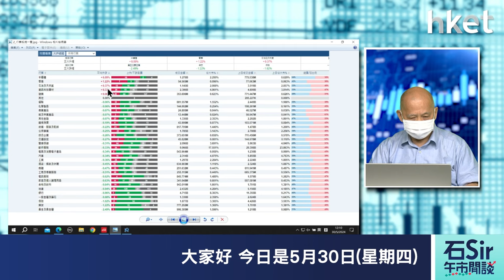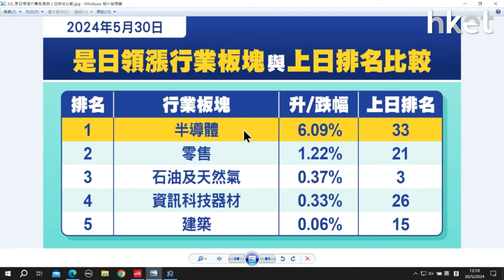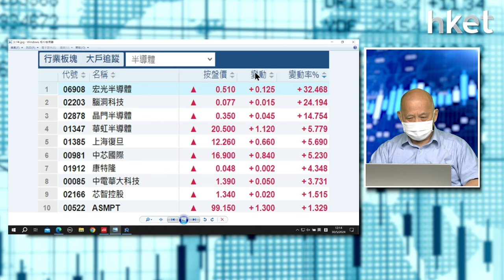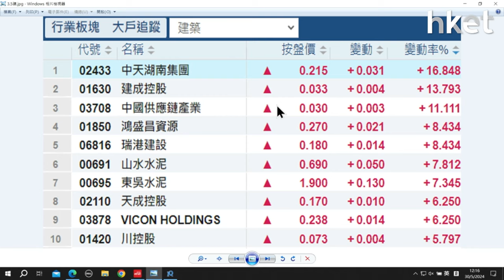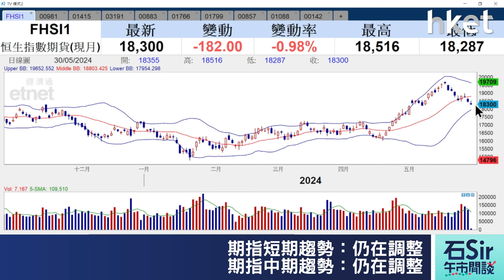石Sir午市閒談｜今日推介中芯國際、高偉電子、GX中國半導體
《香港經濟日報》專欄作者石鏡泉（石Sir）推介中芯國際（00981）、高偉電子（01415）、GX中國半導體（03191） ，詳情待石Sir為你分析。